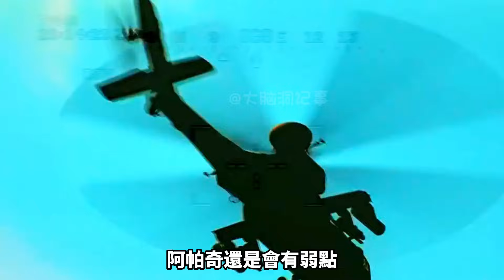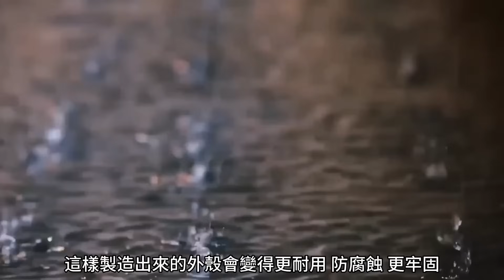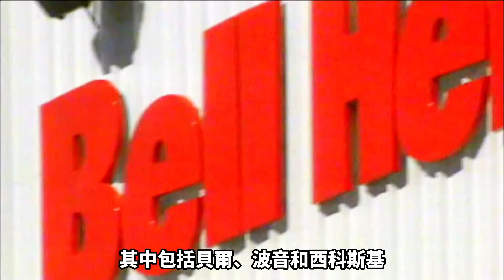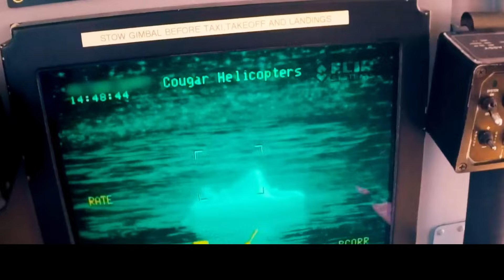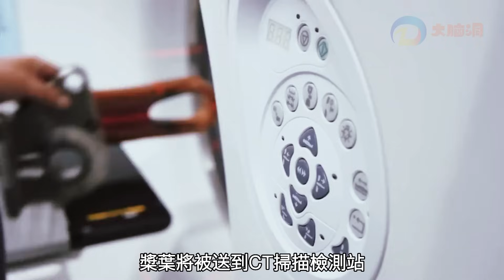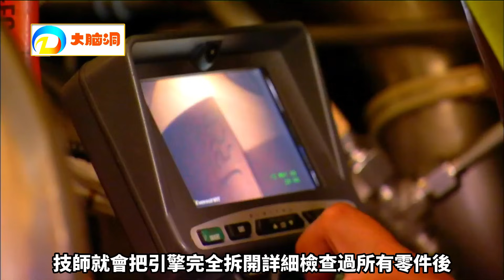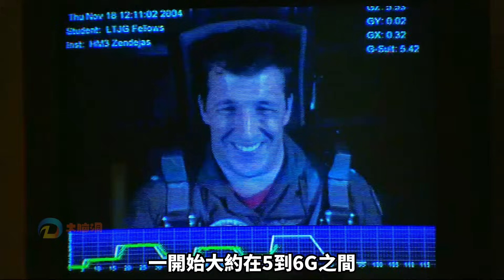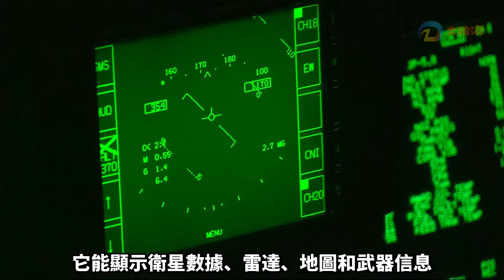走進世界最強武裝直升機工廠，除了全球第一的攻擊直升機長弓阿帕奇，還有全世界最大的米格26，探秘直升機的建造過程